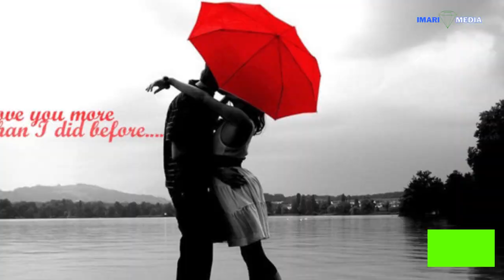Urukundo: Bakobwa, utu tuntu mutwita duto ariko ni two twabasenyera urukundo